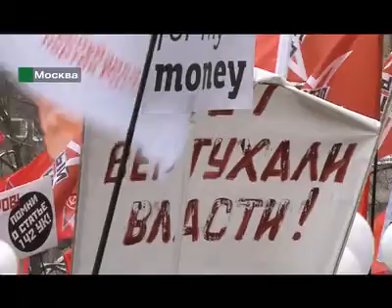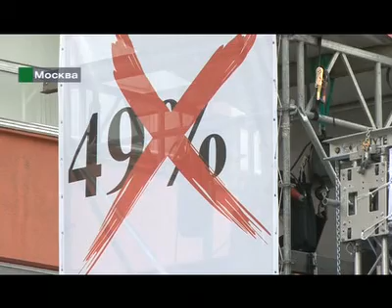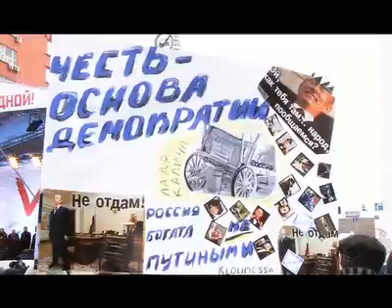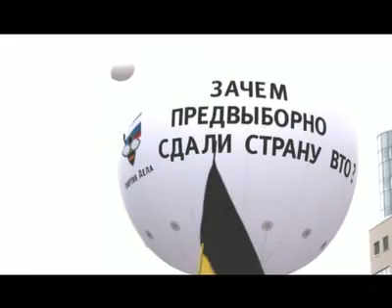Афонтово: "Страсти по власти" - 4 серия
Новая серия проекта "Страсти по власти" - после декабрьских выборов по стране прошли акции протеста несогласных с итогами голосования. Среди главных требований - честные выборы и упрощение регистрации партий. Но многие эксперты считают - все не так просто, как кажется